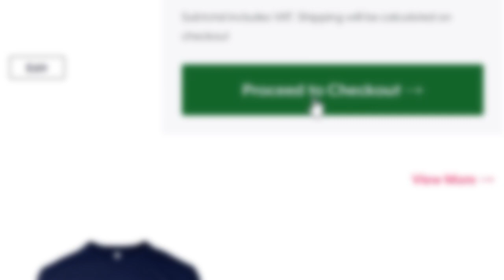How To WIN EVERY FORTNITE GAME Using ONLY CHUG SPLASHES! (NEW)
How To WIN EVERY FORTNITE GAME Using ONLY CHUG SPLASHES! How To WIN EVERY Using ONLY the *NEW* CHUG SPLASHES! (Fortnite) ONLY CHUG SPLASHES Challenge in FORTNITE! (Victory Royale) How To Get a VICTORY ROYALE in FORTNITE! *NEW* Fortnite CHUG SPLASHES Challenge! (How To Win Every Game) How To Win EVERY FORTNITE GAME by ONLY USING Chug SPLASH Consumables! Fortnite SEASON 9 *NEW* CHUG SPLASH CONSUMABLE! (Shield Potion) Fortnite SEASON 9 SHIELD Update!

🎮 Use creator code "SHEEP" in the Fortnite item shop!
💬 Comment your favorite SHIELD POTION!

This YouTube channel is family friendly / child friendly / kid friendly

Video made by MajesticSheep